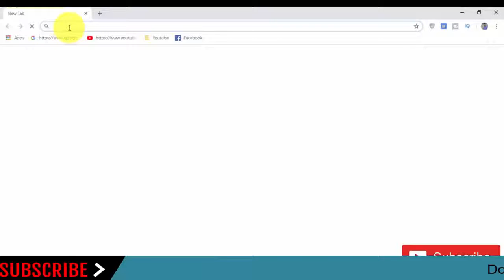Download Samsung Galaxy S4 SPH-L720 Stock Rom ! Official Firmware Update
In this Website (gsmrom.net) we have managed to share the Original Samsung Stock Rom (firmware) for all the available Samsung Devices. we will give you a tutorial on how to update the firmware of your Samsung Galaxy S4 SPH-L720.

Required for this is:
- your Galaxy S3, with at least 30 percent charge.